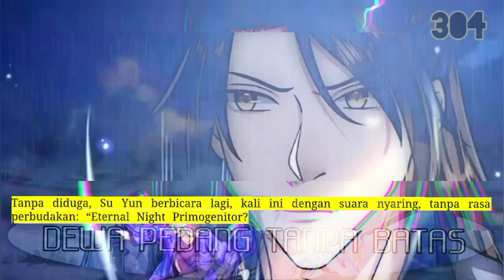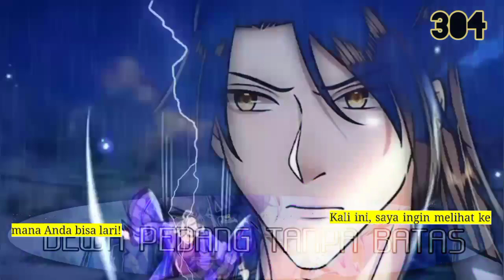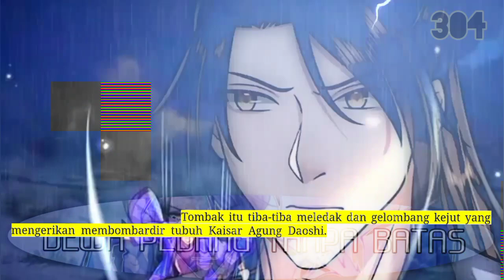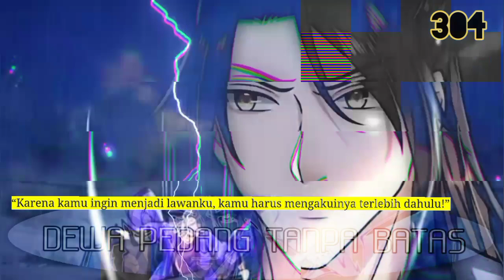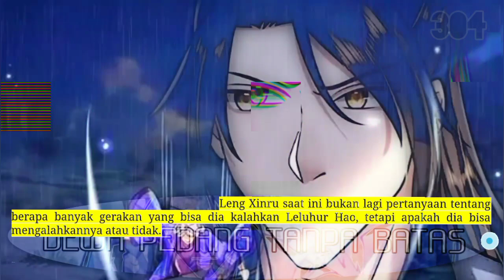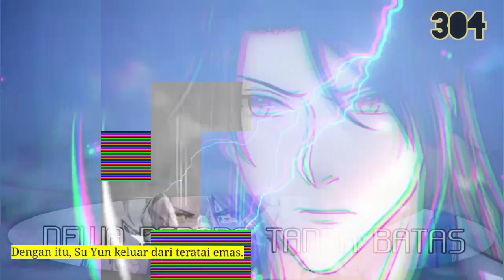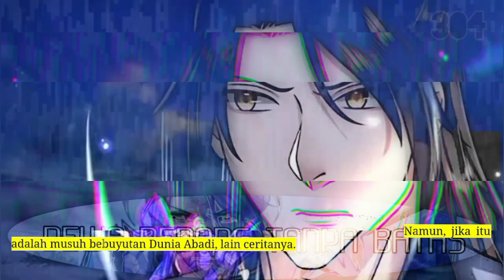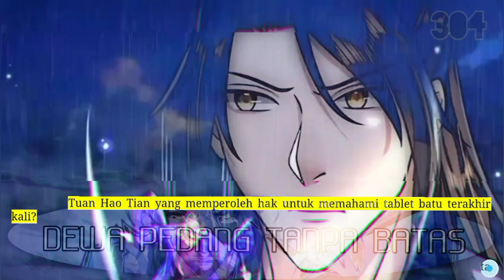Dewa Pedang Tanpa Batas season 304